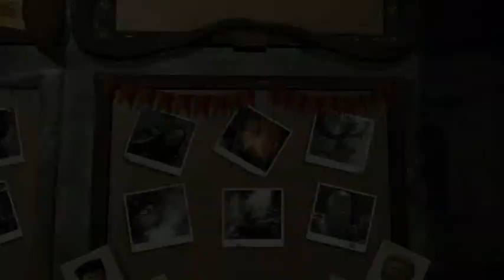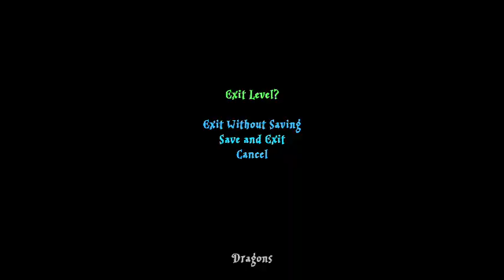lego harry potter years 1 4 part 65